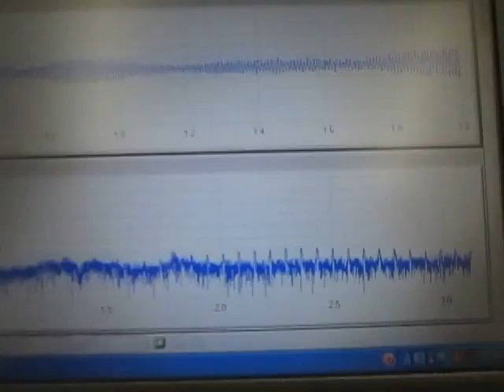‹ステンレス容器›を利用した小型超音波システム Ultrasonic-labo